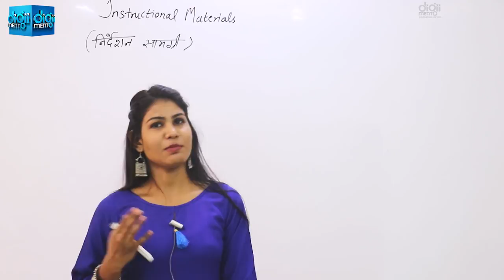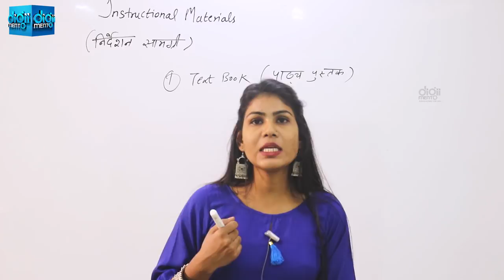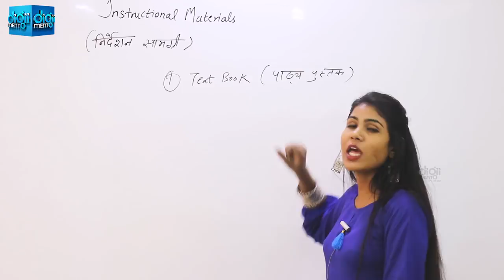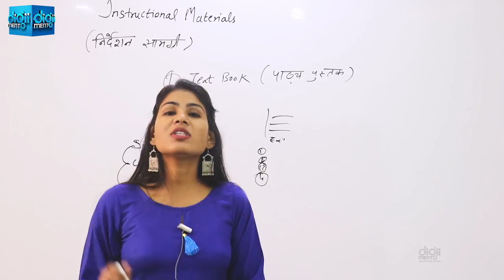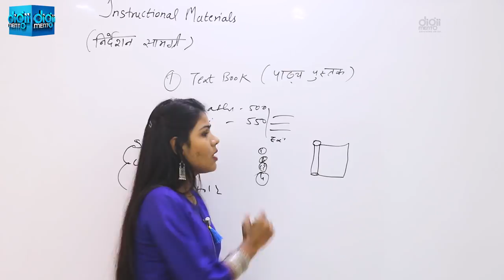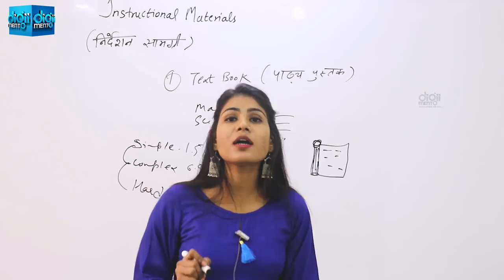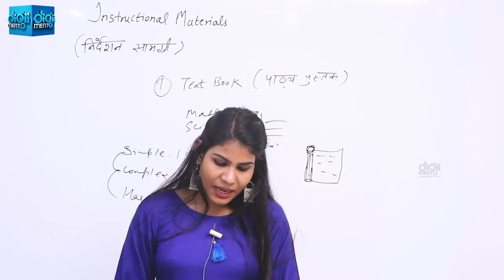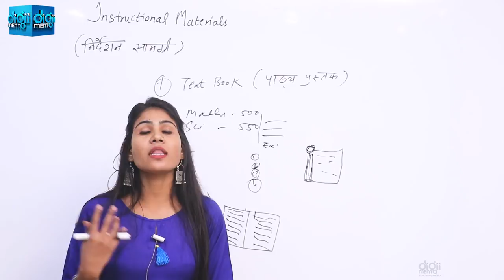KVS CTET HTET UPTET PGT Pedagogy 37 Instructional Materials सूचनात्मक सामग्री